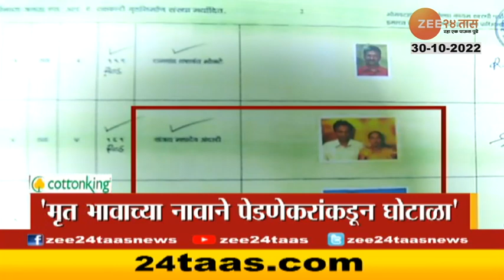Top Headlines Today | टॉप हेडलाईन्स | 5 Pm | 30th October 2022 | झी २४ तास | Zee24Taas